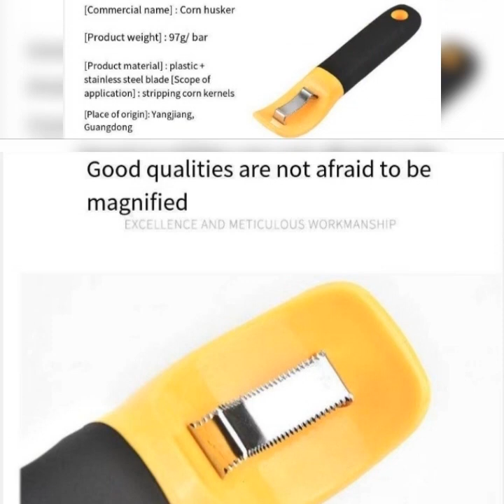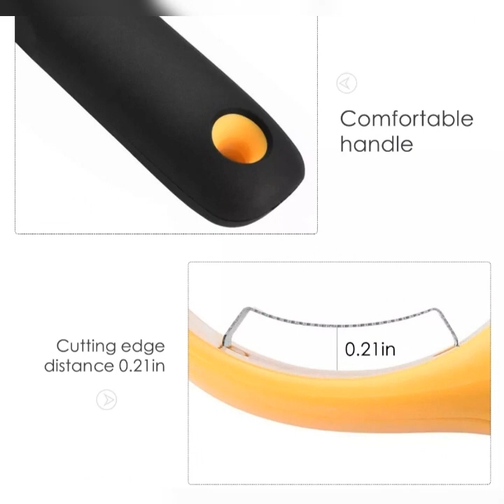Kitchen corn cob remover stripper peeler thresher cutter tool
Kitchen Corn Cob Remover Stripper Peeler Thresher Cutter Tool Kernel Stainless Convenience Vegetable Tools
Specification:
Color: yellow + black
Material: Plastic + stainless steel.
Size: Approx.16.5*4.5cm
Package Included:
1 x Corn Peeler
Note:
Size for manual measurement, there may be a 0 to 2 cm error, belongs to the normal phenomenon.